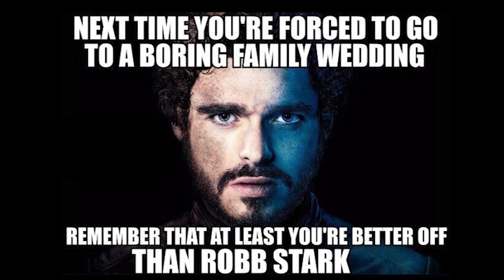Brandon Stark: Ned's Brother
Let's talk about Ned Stark's big brother: Brandon Stark

♥BIG THANK YOU TO THESE PATRONS♥:
BomberPidgeon
Ronnie South
Robert Cintron
Childe Roland
BornBuckeye
John Cadena
Cameron Rapoza
Evan Johnson
MrFifaSA
KidFresh32